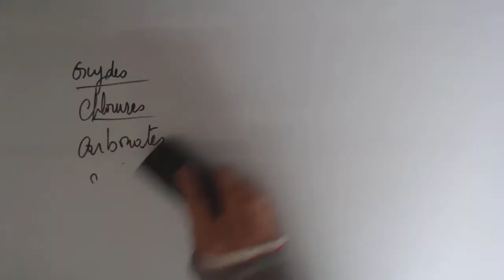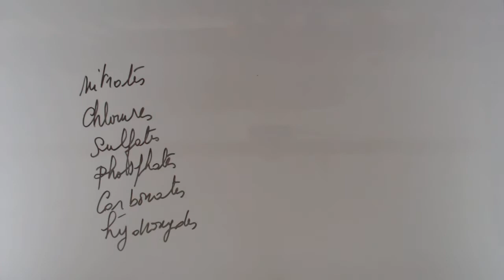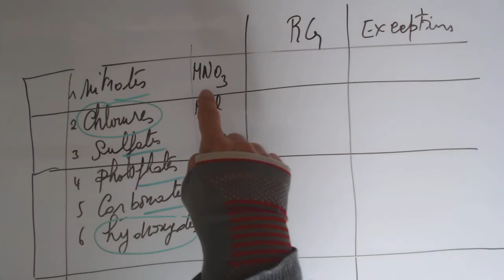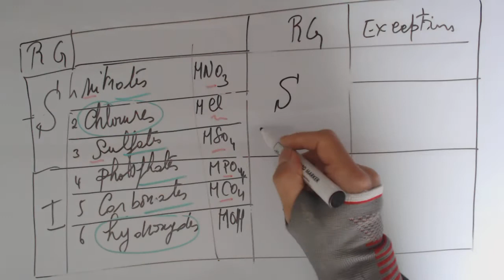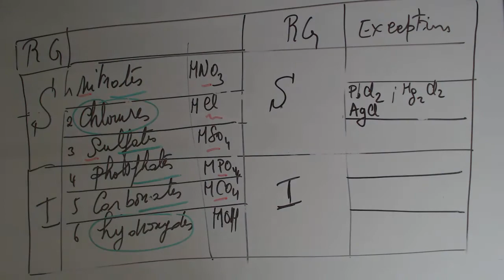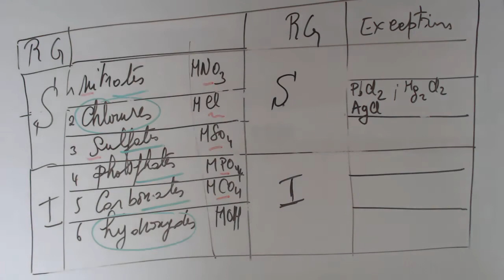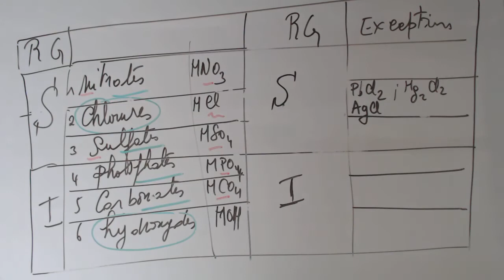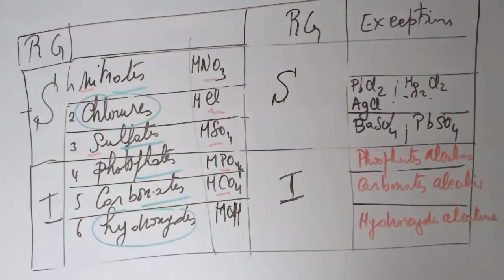Chimie - Quelques substances solubles et insolubles